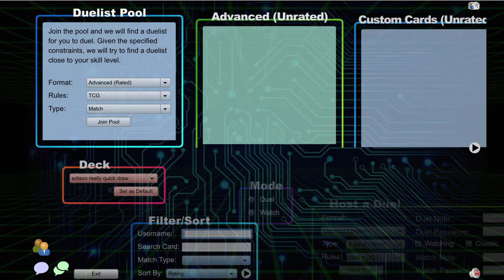super ULTRA based QUICKDRAW COMBO DECK! + 100 Subscriber SPECIAL Announcement [HD]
join us THIS WEDNESDAY and play vs us in the 100 SUBSCRIBER STREAM SPECIAL